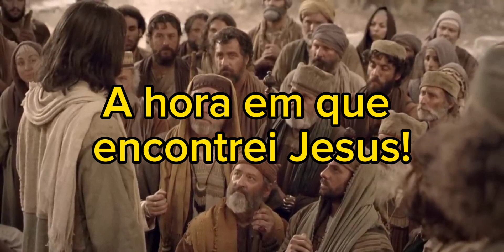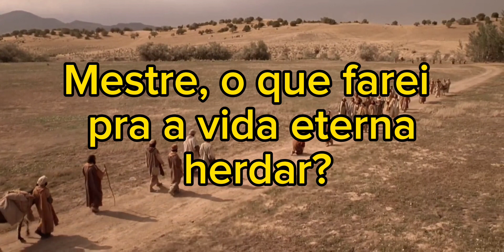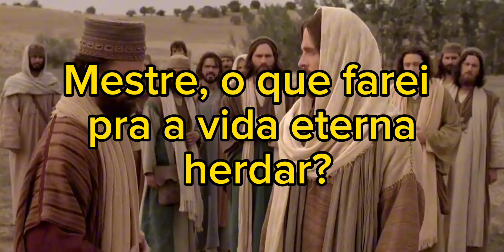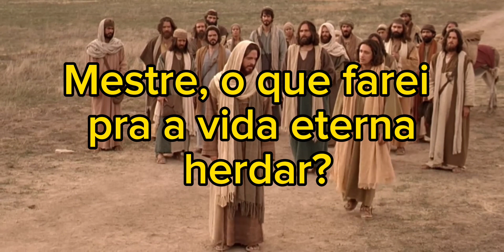NOVO SOM • O JOVEM RICO • PLAY BACK LEGENDADO